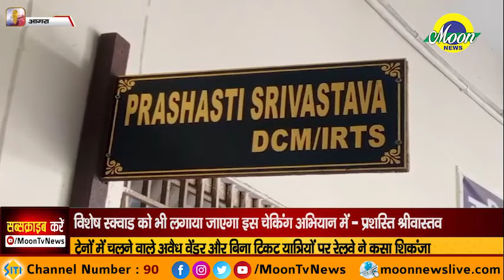ट्रेनों में चलने वाले अवैध वेंडर और बिना टिकट यात्रियों पर रेलवे ने कसा शिकंजा